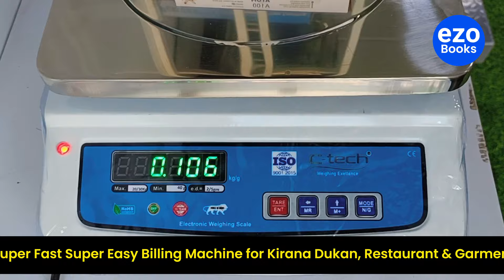Best Weight Machine for Kirana Dukan | Weighing Scale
namaskar aaj ke video me hum dekhenge ki kirana dukan vajan kata, kirana dukan ke liye best vajan kata, isse best weighing machine for kirana store aur general store weighing scale bhi bola jata hai.

weight machine for kirana dukan
weight machine for kirana store
weight machine for general store
kirana dukan ke liye vajan kata
weight machine for grocery store
weighing scale for kirana dukan
weighing scale for kirana store
weighing scale for general store
weighing scale for grocery store
weighing scale for grocery
weighing scale for small shop
vajan kata konsa le
wajan kat for kirana dukan
vajan kata for kirana store
vajan kata for general store
vajan kata for grocery store
vajan kata for grocery